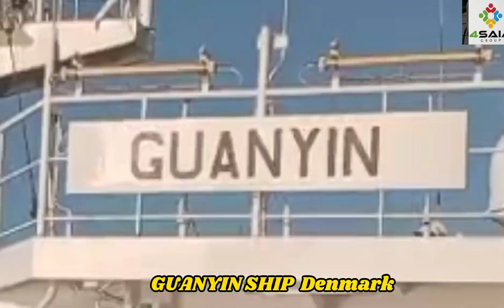Denmark Pakistani is passing Bridge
Denmark Pakistani Passing Brige 4saia group tv Marine Bihar river ship sea ship travel to denmark brige